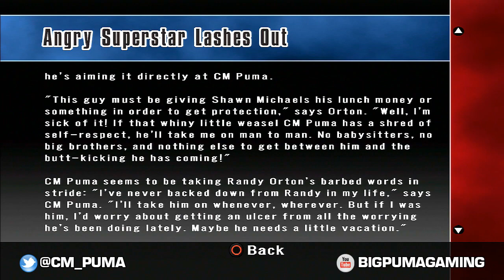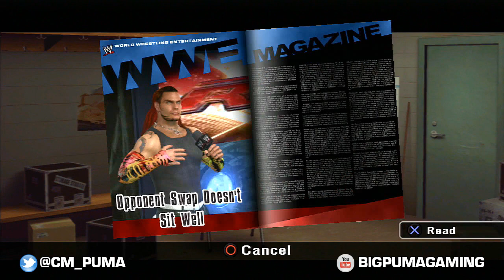Smackdown Vs Raw 2008 Career - LET'S SWAP - Episode 06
Time to start something new with Smackdown vs Raw 2008 and CM PUMA!